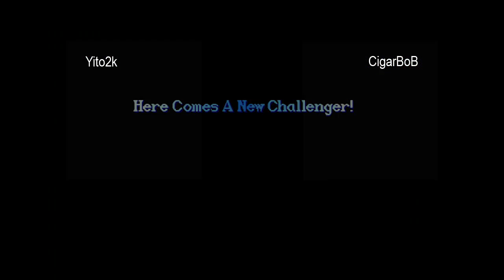Yito2k vs CigarBoB - 9-10-2013